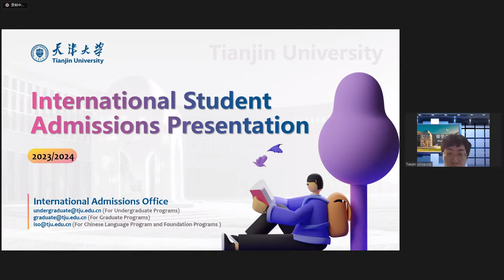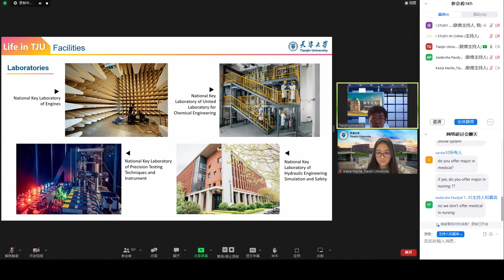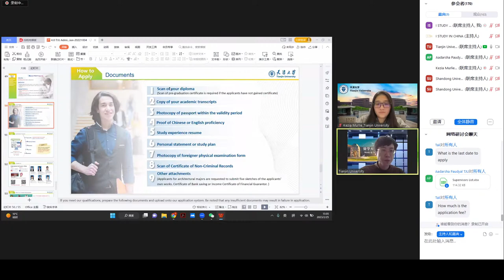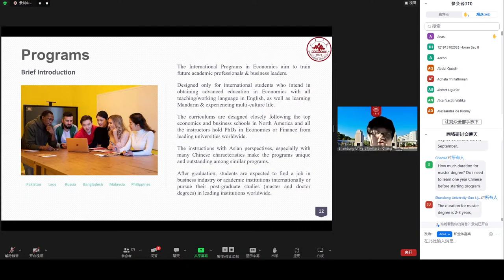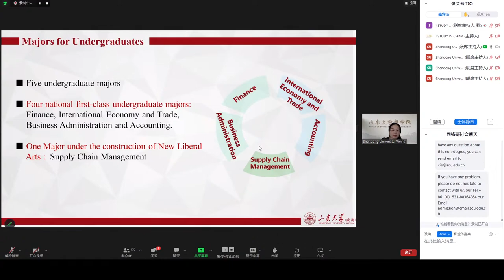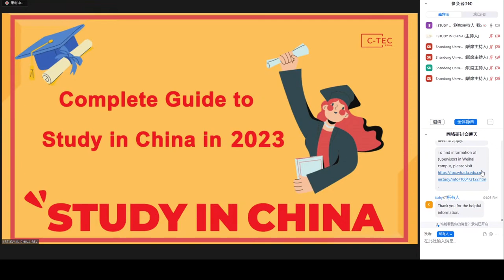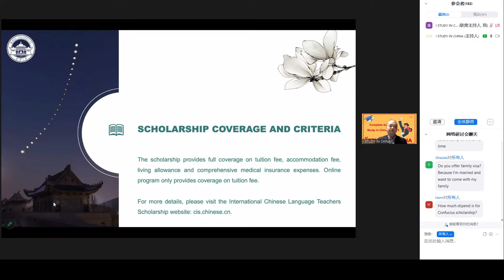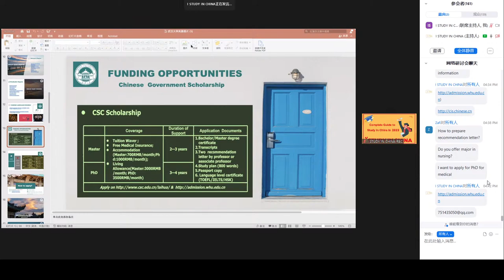𝗧𝗵𝗲 𝟳𝘁𝗵 𝗦𝘁𝘂𝗱𝘆 𝗶𝗻 𝗖𝗵𝗶𝗻𝗮, 𝗘𝗺𝗯𝗿𝗮𝗰𝗲 𝘆𝗼𝘂𝗿 𝗳𝘂𝘁𝘂𝗿𝗲 𝗼𝗻𝗹𝗶𝗻𝗲 𝗮𝗱𝗺𝗶𝘀𝘀𝗶𝗼𝗻 𝘄𝗲𝗯𝗶𝗻𝗮𝗿-𝗦𝗲𝗿𝗯𝗶𝗮 & 𝗥𝗼𝗺𝗮𝗻𝗶𝗮 𝗦𝗲𝘀𝘀𝗶𝗼𝗻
How about the international flight policy？
How to prepare for your coming to China?
When to apply for VISA?
How can you get the scholarship?
What are the qualifications to get the scholarship?
When is the deadline for scholarship application?
Wanna know more?
Join us:
to meet the admission officers and professors of China's Top Universities!
to learn the procedures of scholarship application!
to share the experience of studying in China!